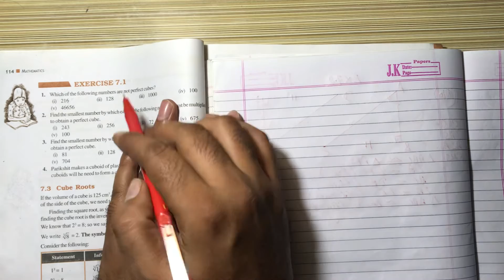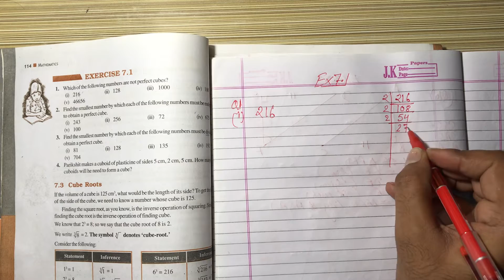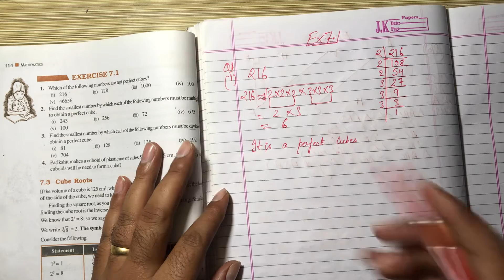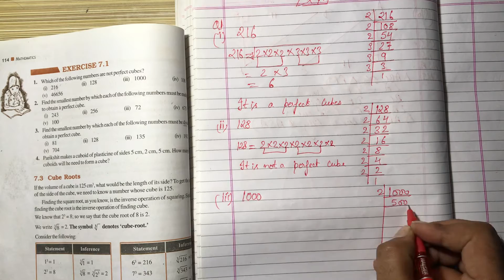NCERT Solution CLASS-8(VIII) Math CHAPTER- 7 Cubes and Cube Roots EXERCISE-7.1 Q1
NCERT Solution CLASS-8(VIII) Math CHAPTER- 7 Cubes and Cube Roots EXERCISE-7.1 Q1. Which of the following numbers are not perfect cubes?
(v) 46656 Canada. #1 in Best Countries Overall. ...
    Japan. #2 in Best Countries Overall. ...
    Germany. #3 in Best Countries Overall. ...
    Switzerland. #4 in Best Countries Overall. ...
    Australia. #5 in Best Countries Overall. ...
    United States. #6 in Best Countries Overall. ...
    New Zealand. #7 in Best Countries Overall. ...
    United Kingdom. #8 in Best Countries Overa @bhullar